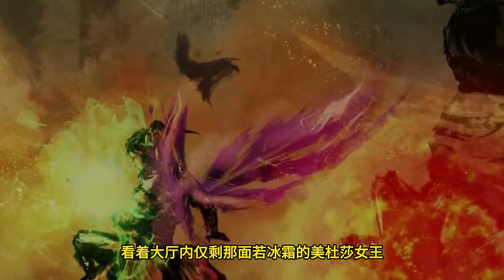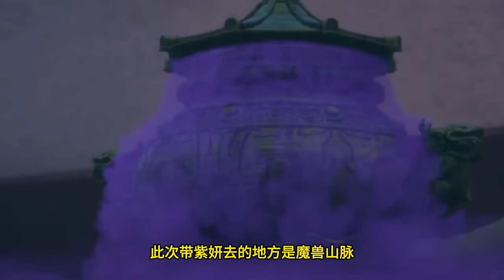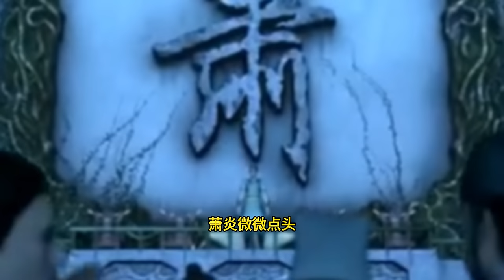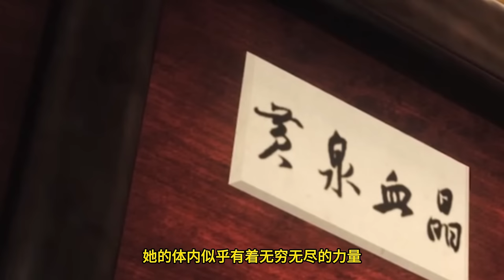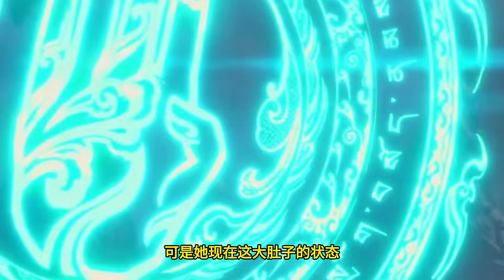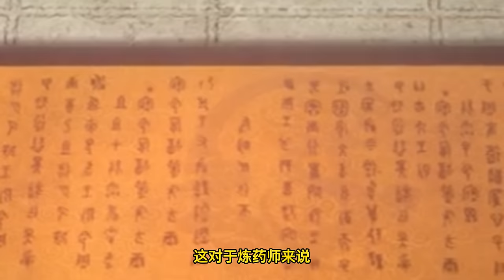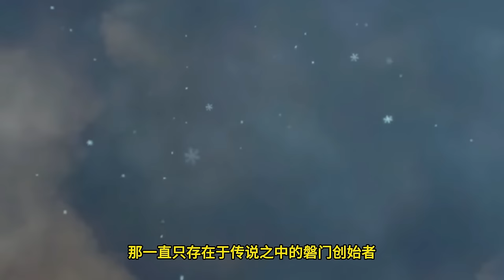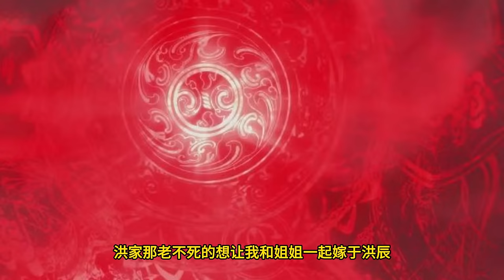《斗破：重生萧炎》意外穿越斗气大陆，萧炎觉醒多子多福系统，多年之后，已经成为斗帝的萧炎，目光盯上了苍穹之上的世界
穿越斗气大陆，意外成为了三上云岚宗之后的萧炎。萧家百废待兴，药老被魂殿所掳。就在这时，萧炎觉醒了多子多福系统